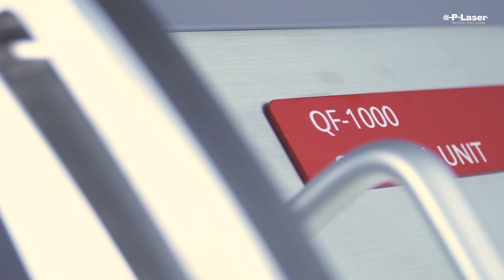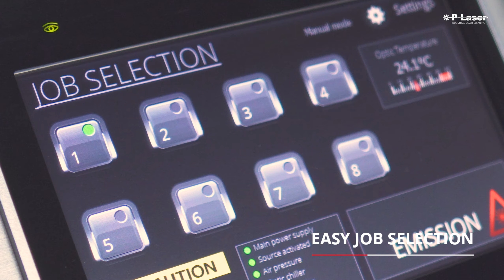P-Laser High Power Laser Cleaning System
The P-Laser High Power System is ideal for large surface cleaning and mould cleaning. The mobile trolley offers you the freedom to operate anywhere you want.